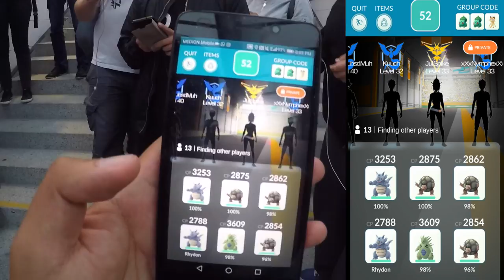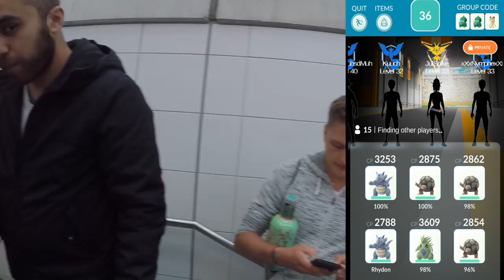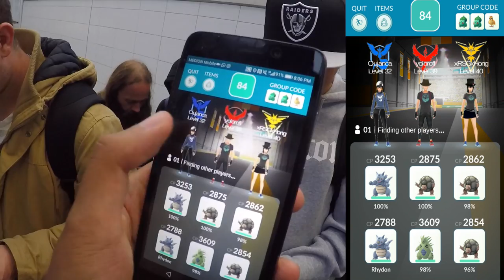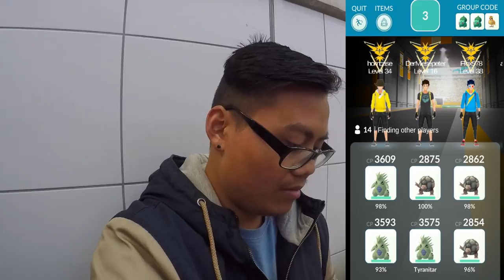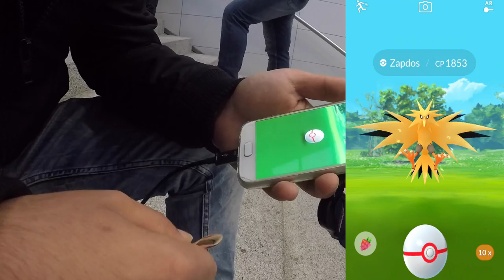Ein ganz NORMALER Zapdos Raid in Pasing München?! Pokemon Go!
euda hier mal ein Zapdos Raid bei uns in München Pasing
ziemlich viel los, alles hektisch, alles chaotisch und unorganisiert
bei mir sind immer viele Leute und es finden sich immer mehrere Gruppen
also leidet nicht weil ein Spieler letztens nicht bei uns mitgemacht hat
jetzt geht es wieder ab nach Pasing :)
schauts vorbei und danke für jegliche Unterstützung